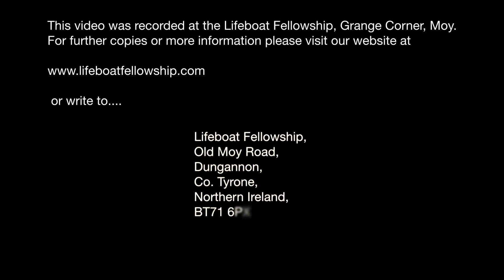Living In The Power Of The Spirit - Eric Stewart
Speaker: Eric Stewart
Title: Living In The Power Of The Spirit
Series: Lifeboat 34th Anniversary Services